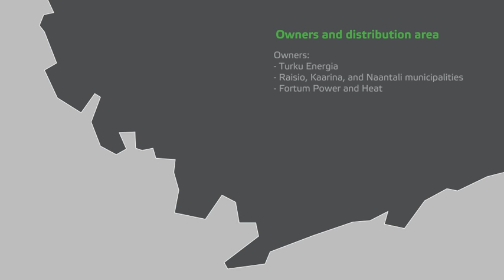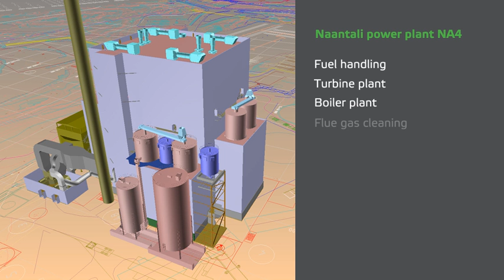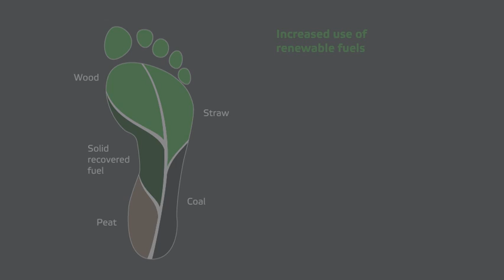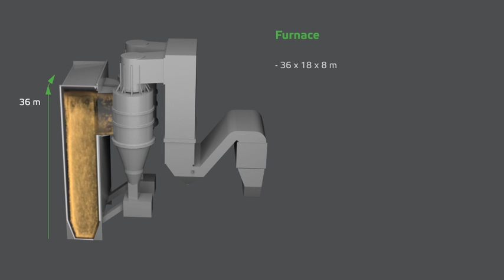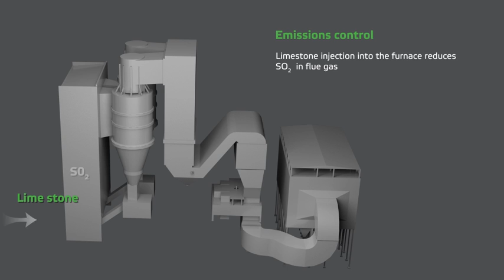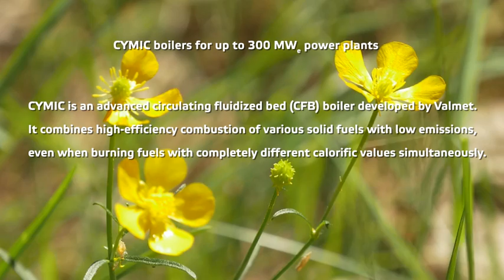Valmet supplies a large-scale boiler plant to Turun Seudun Energiantuotanto Oy in Finland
Valmet CYMIC boiler is an advanced circulating fluidized bed (CFB) boiler. Valmet will supply a large-scale multifuel boiler plant to Turun Seudun Energiantuotanto power plant in Naantali, Finland.